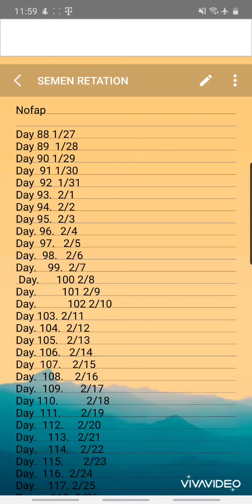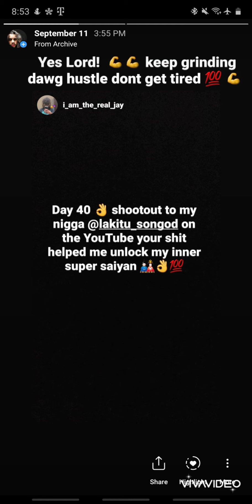SEMEN RETENTION || HOW TO REACH SUPER SAIYAN LEVELS ON RETENTION || (TIPS AND TRICKS)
Get a free stock if u join my robinhood click on the

Check my INSTAGRAM ACCOUNT AT @lakitu_songod